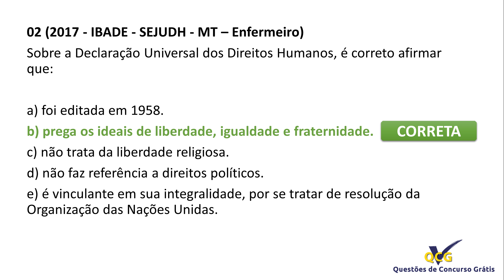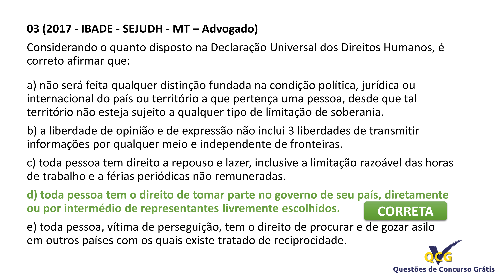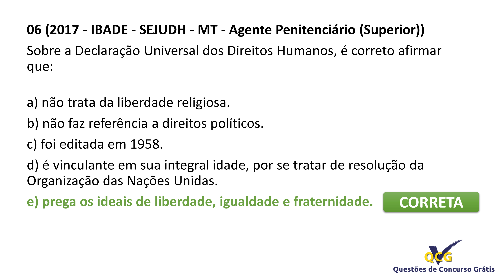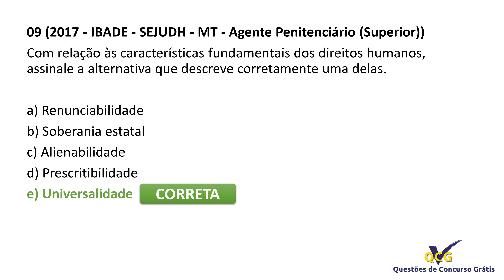Simulado Direitos Humanos - IBADE | 10 QUESTÕES